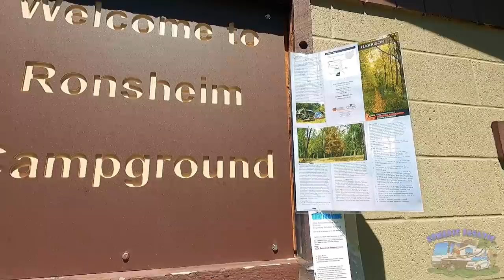Terrifying Steep Grades Lead To BEAUTIFUL FREE CAMPING in Ohio!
My name is Eric and I travel with my cats, “Jax”  & “Tara” in a 2012 Coachmen Mirada 32BH Class A Motorhome on a Ford Super Duty truck chassis. (V10 Triton)  We travel about 35 miles a day chasing 70 degrees year-round since 2010.  I tow a 2014 Smart Car. Car is NOT electric - it’s gas and gets 37mph. Here is my gear & some popular questions answered:

*Main Camera: Sony ZV-1 with .07x wide angle adapter
*Stealth Camera: GoPro 9 Black With Mod Box
*Backup Camera: Panasonic Lumix G95
*Vlog Lens: 12-60mm Kit lens
*Stabilizer: Zhiyun Crane 2 (For B-Roll)
Slow Motion: Shot 1080p 240fps. Reduced to 8% in Post Production
Additional Audio: Sony ICD-PX333
Editing Laptop: 2019 16” MacBook Pro 2.4GHz 8-Core i9 ~ 64GB Ram ~ 2TB SSD
Editing Software: Adobe Premiere Pro CC
Aerial Drone Shots: DJI Mavic2 Shot in 2.7K Downscaled to 1080p
RV MPG: 7-8mpg depending on generator use.
Charge Controller: Victron MPPT 150/85-TR
Inverter/Charger:  Victron 3000 watt MultiPlus
Batteries: Battle Born Lithium 100ah x 5 = 500 amp hours.